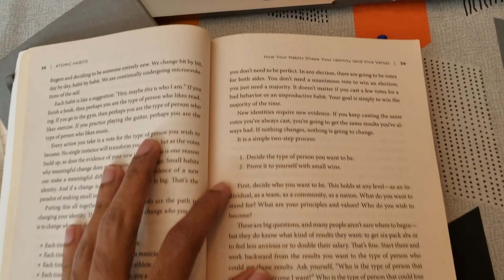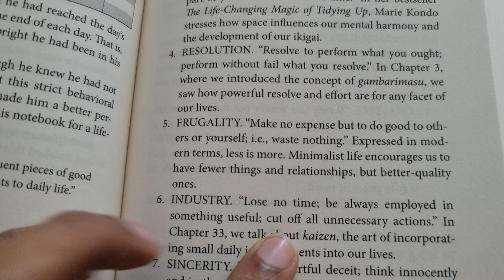How do you Change Yourself